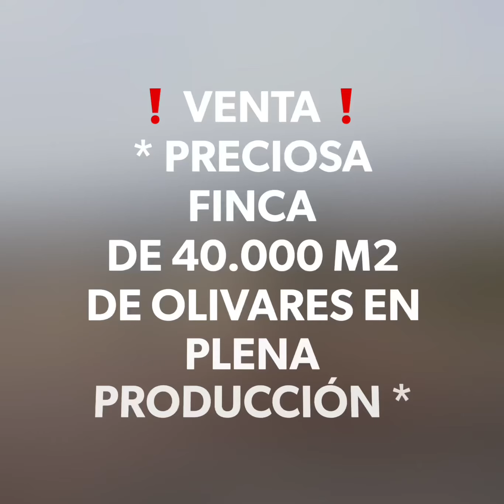Venta Finca Agricola en Tenerife Isole Canarie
A la venta gran selección de olivares, viñedos y un gran invernadero agrícola en plena producción en Tenerife, España.
 Los olivares suman un total de 956 olivos, de los cuales,
 506 Son variedad Arbequia
 223 Son variedad Arbosana
 140 son variedad Picual
 87 Son variedad Rosonera
 Donde la producción media anual es de unos 20.000 kg.
 Aunque nos centramos en las propiedades del olivar, donde además de su gran variedad, también cuenta con una moderna almazara, zona de distribución y recogida de aceite.
 También encontrarás una amplia zona con instalaciones para la agricultura o la ganadería.
 Estas auténticas propiedades ofrecen la oportunidad de combinar su afición con la vida en el campo, disfrutando de la tranquilidad y el impresionante paisaje del interior cerca de la costa de Tenerife.
 Ya que tiene un total de 220m2 construidos de casa y habitación cuevas.
 En la extensa finca, cuidadosamente acondicionada, se encuentra también un estanque propio de 40.000 m3.
 Precio: 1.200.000 € (valoración realizada en 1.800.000 €)